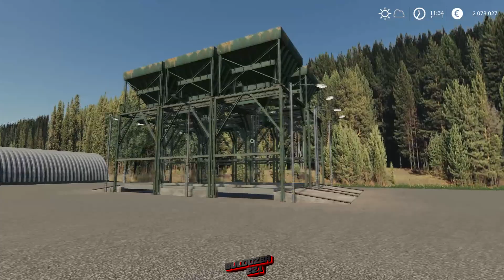Farming simulator 2019 мое огромное хозяйство в Балдейкино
С помощью статичных объектов  и вашей фантазии можно полностью переделать и преобразить любую карту нашей любимой игры.
Помощь в развитии канала буду очень благодарен...